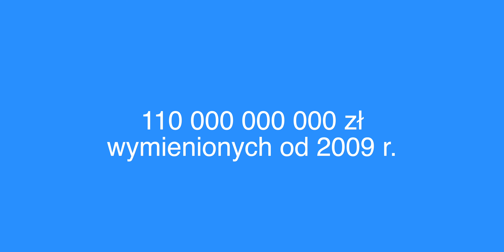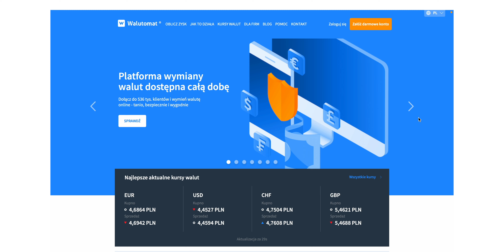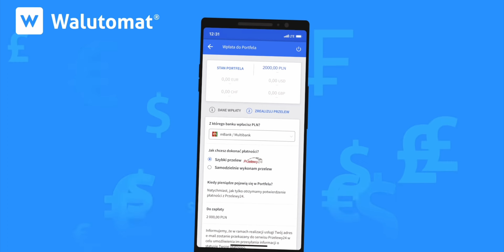Dlaczego warto skorzystać z Walutomat.pl?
Dlaczego warto skorzystać z Walutomat.pl? Możliwość wymiany walut 24/7. Wymiana jest bardzo szybka – walutę można wymienić nawet w 15 minut. Szybkie i konkurencyjne cenowo przelewy zagraniczne do ponad 50 krajów. Wymiana może być do 8% tańsza niż w bankach i tradycyjnych kantorach. Walutomat.pl jest idealny dla każdego klienta – serwis odpowiada na potrzeby zarówno firm, jak i osób indywidualnych. To tylko kilka z niewielu powodów, dla których warto pochylić się nad ofertą tego serwisu.

*Materiał powstał we współpracy z Walutomat.pl